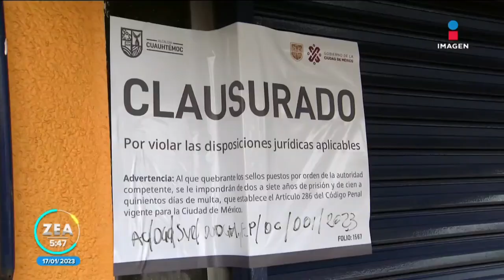La Polar: Liberan a Román "N", empleado detenido por el caso | Noticias con Francisco Zea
Román "N", empleado de LaPolar, obtuvo su libertad. Un juez decidió no vincularlo a proceso por determinar que no participó en la agresión.